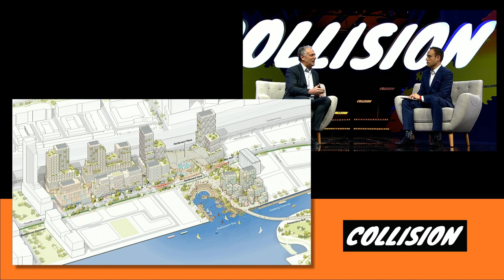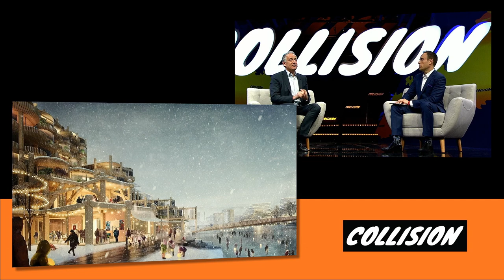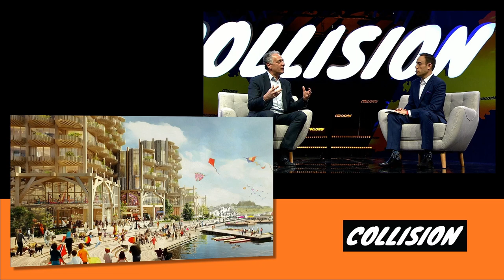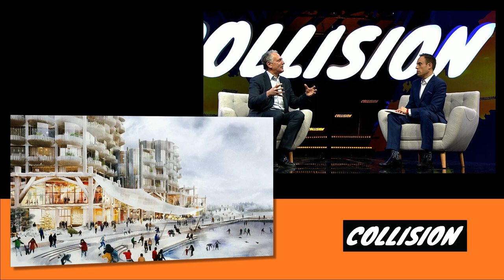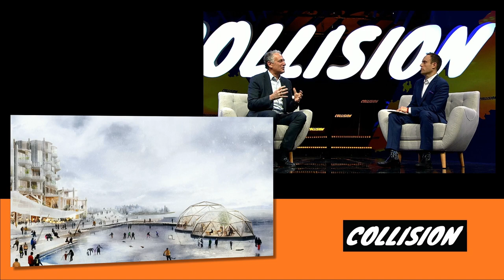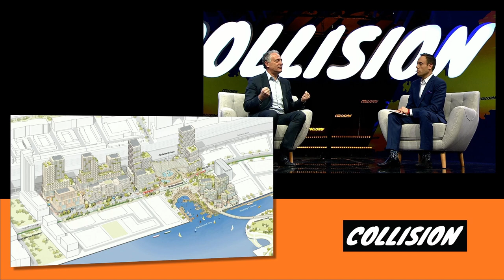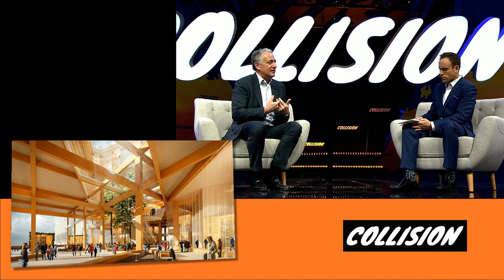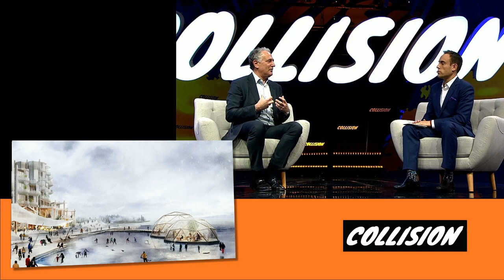CollisionConf 2019: It takes a village to build a city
Featuring Dan Doctoroff and Jon Erlichman.

A glimpse into the model developed by Sidewalk Labs for a future urban environment, and the many moving parts working to create that reality.